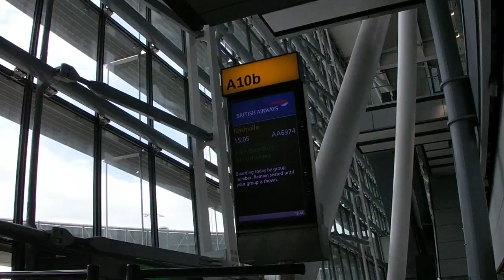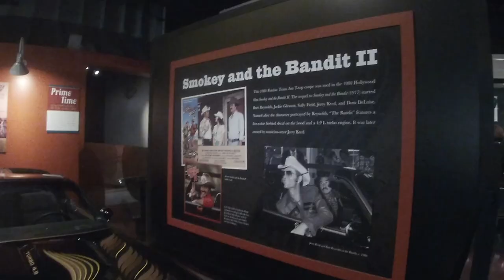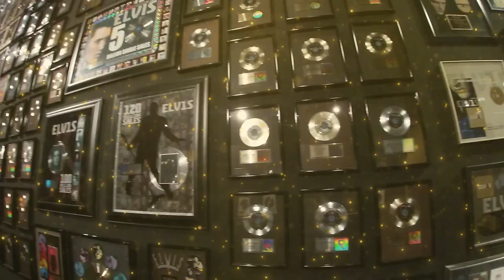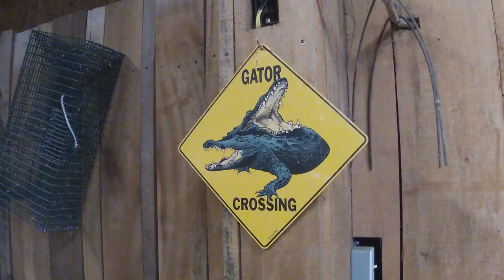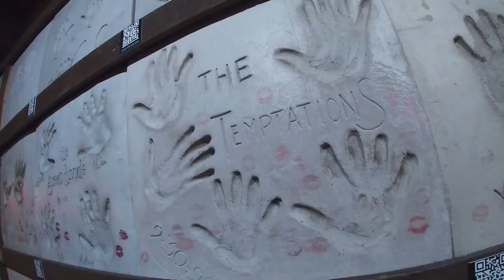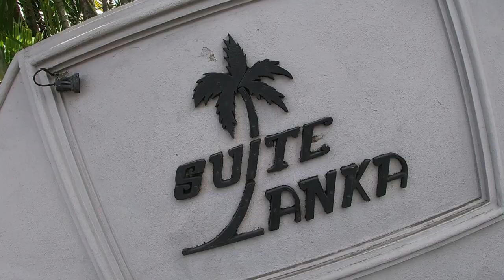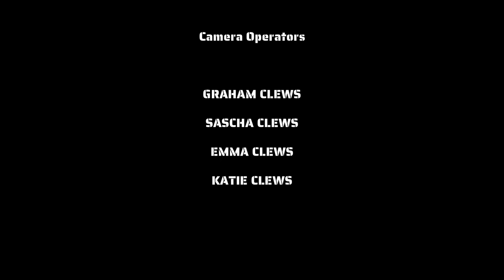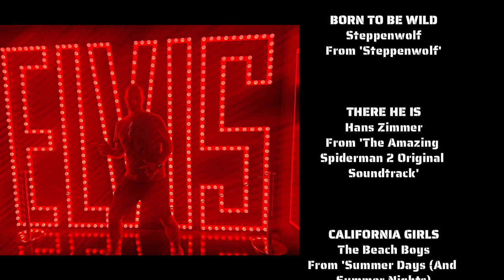CLEWS 2023 USA SRI LANKA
Clews summer of 2023 including Memphis, Nashville, Houston, New Orleans, Dallas and Sri Lanka